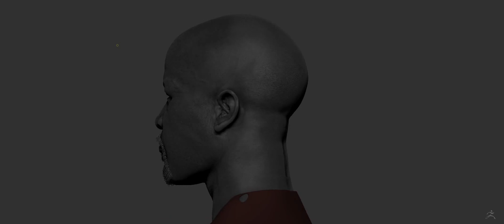ZBrush Turntable Luke Cage - Mike Colter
This is a likeness i've been working on. Still in very WIP Stages. A quick turntable of the model so far.